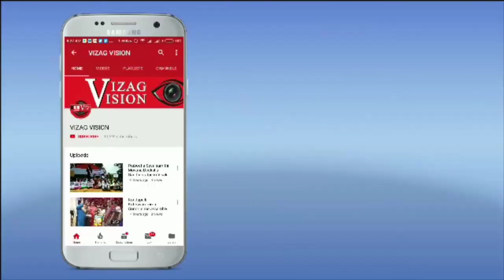Launch of Nistar & Nipun Hindustan Shipyard Limited Visakhapatnam Vizagvision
*INS Satpura Showcases her Prowess during the Sea Phase of Multinational Ex Kakadu*

INS Satpura is presently operating off Australia for the sea phase of Exercise KAKADU-22 being conducted by the Royal Australian Navy.

The ship participated in various Anti-Submarine Warfare exercises, Anti-Ship Warfare exercises, manoeuvres and has also showcased her precise target destruction capability during gun firing exercises.

The participation in exercise KAKADU-22 is aimed at enhancing mutual understanding and interoperability at sea amongst navies of friendly foreign countries

INS Satpura is an indigenously designed and built, 6000 tonne guided missile stealth frigate. The ship is a frontline unit of the Eastern Fleet based at Visakhapatnam and is currently on one of the longest deployments by the Indian Navy in the 75th year of India's Independence.